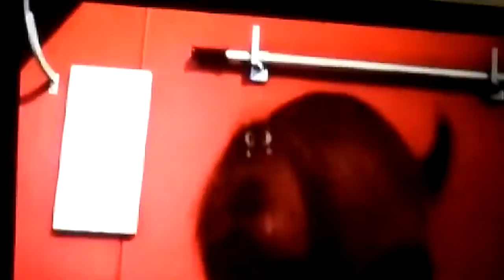A short clip of the Secret of pets